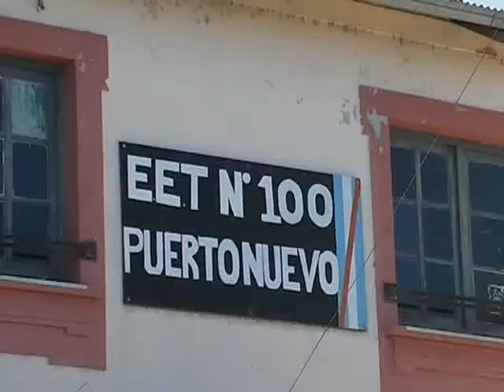Agmer Paraná realizará este martes asambleas en las escuelas, de dos horas por turno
Este martes habrá asambleas de dos horas por turno en las escuelas del departamento Paraná, se indicó a Elonce TV. Consideran que la última propuesta del Gobierno de aumento del 3 % "no resuelve" los problemas de la docencia.